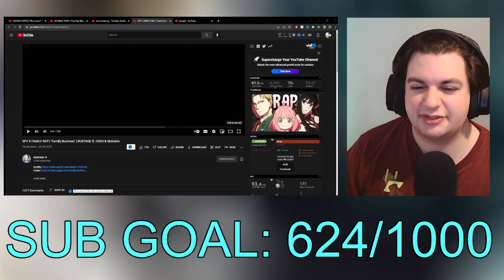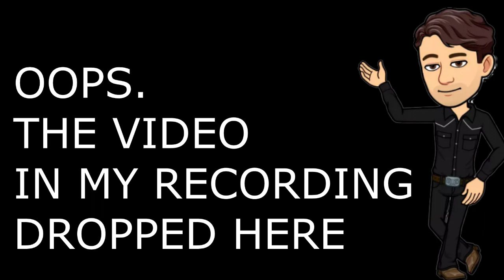RUSTAGE REACTION | "Family Business" ft. OR3O & McGwire | SPY X FAMILY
I react to Rustage's SPY X FAMILY RAP called "Family Business"